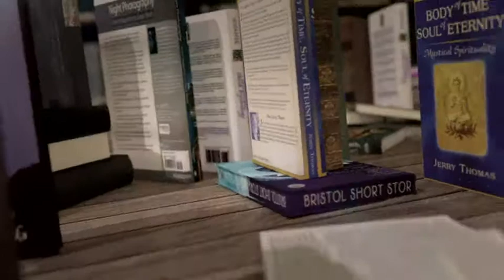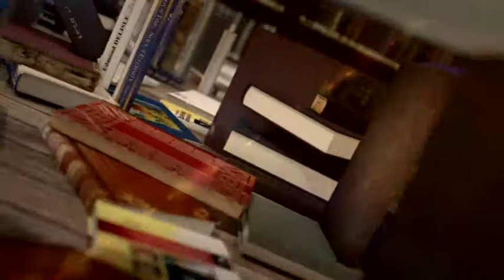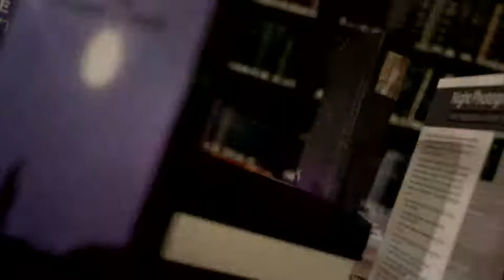Claire Clément - Rebelle au bois charmant - Payot Librairie